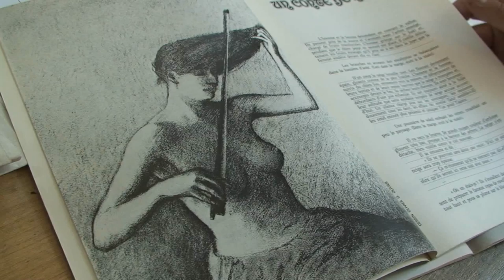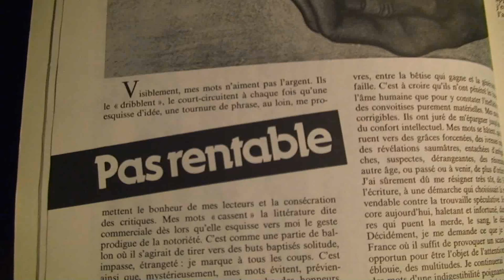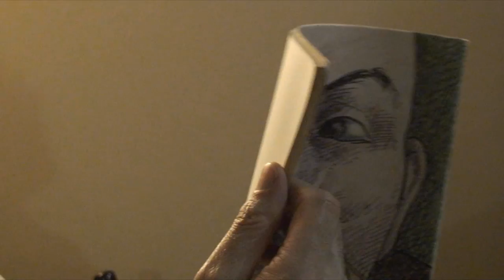Le Fou parle : projet de banque de mémoire vidéo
Teaser du projet de banque de mémoire en ligne sur le Fou parle, revue d'art et d'humeur (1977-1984), fondée par JACQUES VALLET : interviews de quelques uns des 600 artistes et écrivains qui y ont participé.